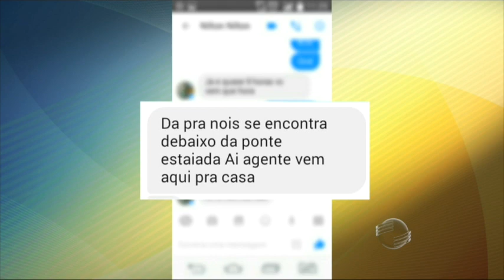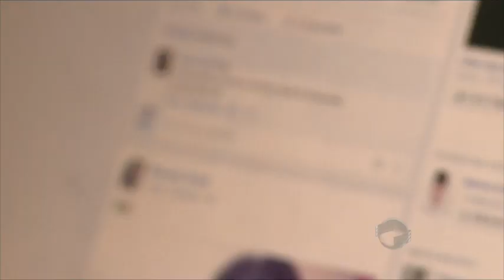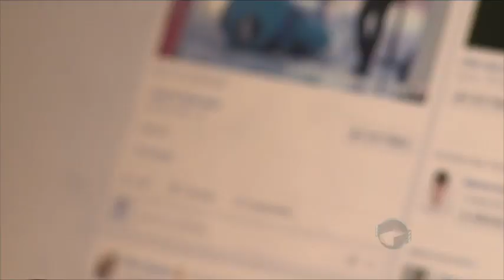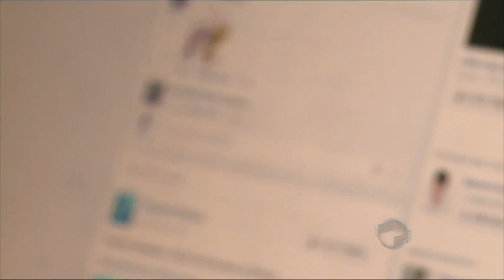Pedófilo é preso em flagrante após tentar aliciar menor